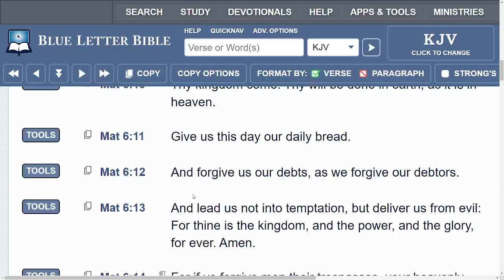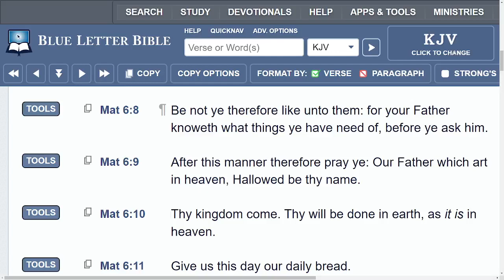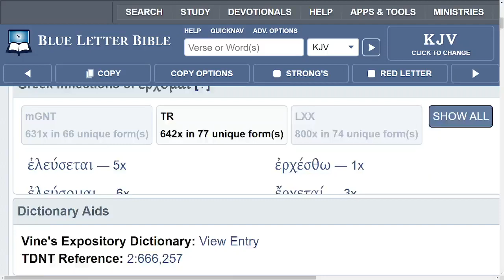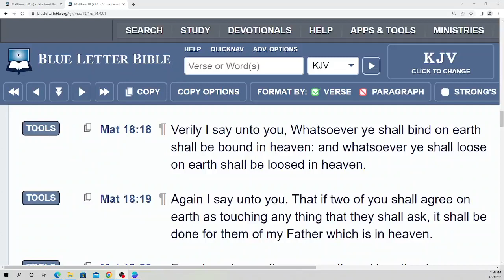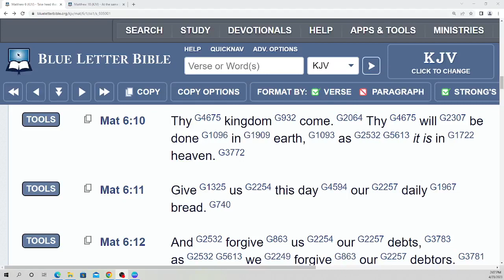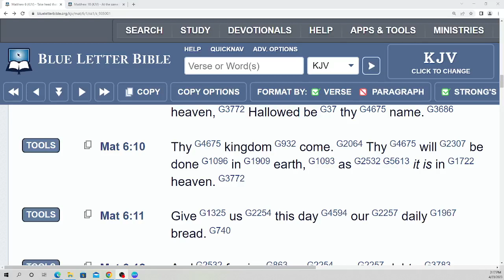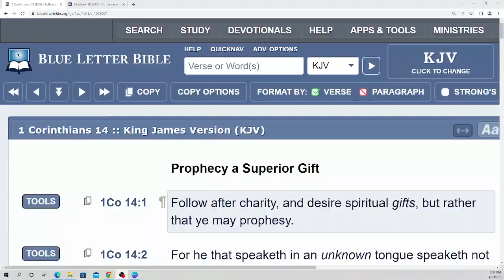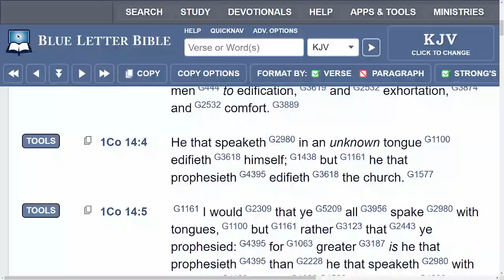Divine Assistance: The Lord's Prayer Explained